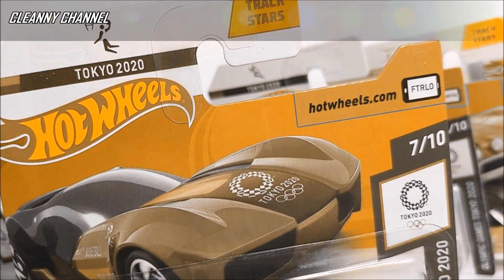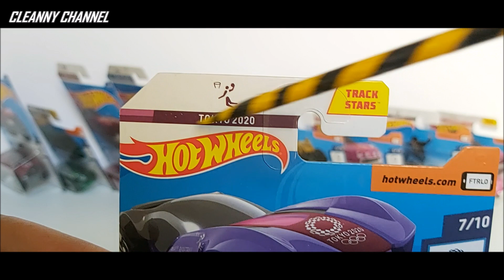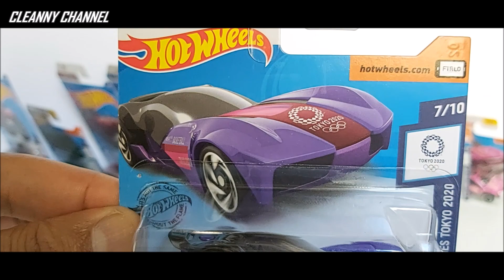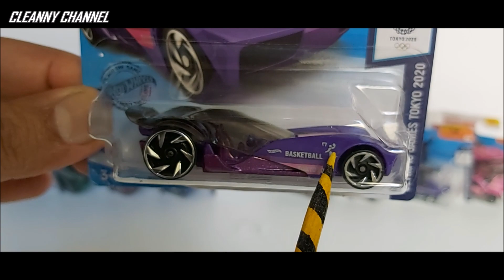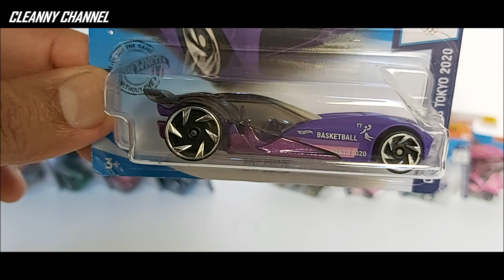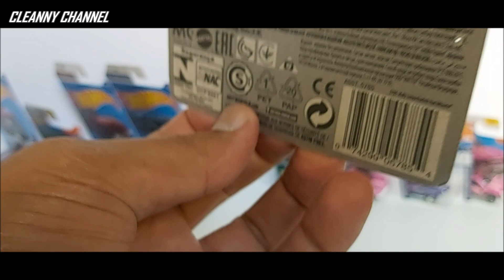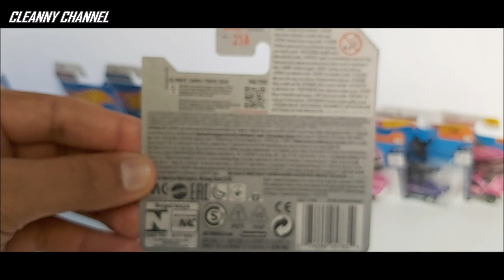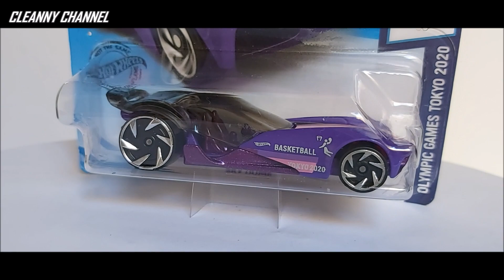OLYMPICS GAMES TOKYO 2020 BASKETBALL [PT-BR] Cleanny channel #336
Miniatura Hot Wheels da coleção Olympic Games Tokyo 2020, lote "H". hotwheels Olympicgamestokyo miniaturas Coleção Diecast Cleanny channel